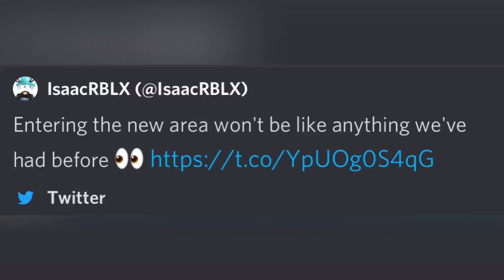Bubblegum Simulator LEAKS Update 54 (4)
𝙈𝙪𝙨𝙞𝙘
Musician: @iksonmusic